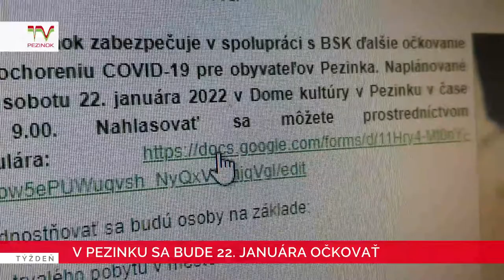V Pezinku sa bude 22. januára očkovať